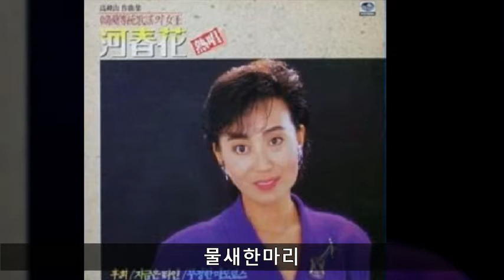하춘화 '87 열창 B07 물새한마리